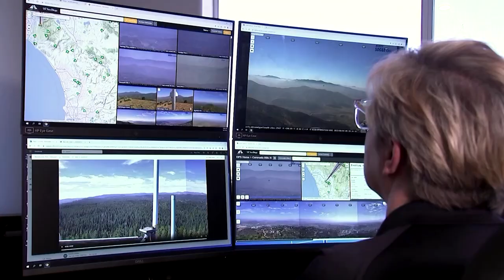California firefighters use AI to spot wildfires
California firefighters are using artificial intelligence to help spot wildfires, feeding video from more than 1,000 cameras strategically placed across the state into a machine that alerts first responders when to mobilize